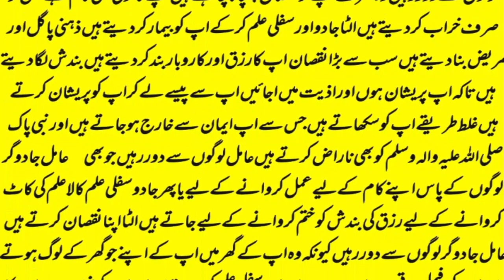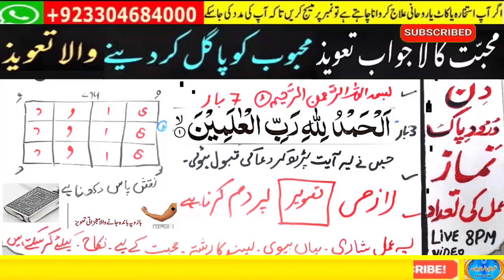mohabbat ka wazifa, wazifa for love, love marriage, mohabbat ka wazifa aag jesa, mohabbat ka taweez